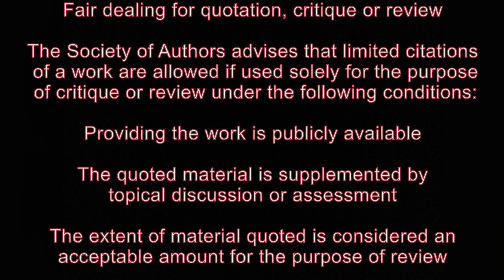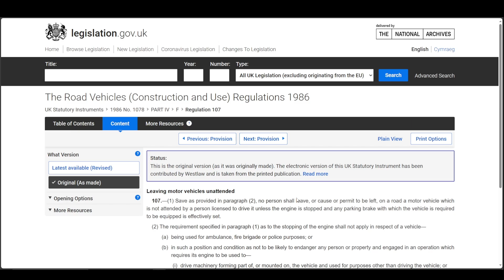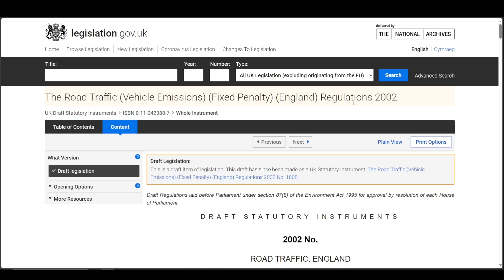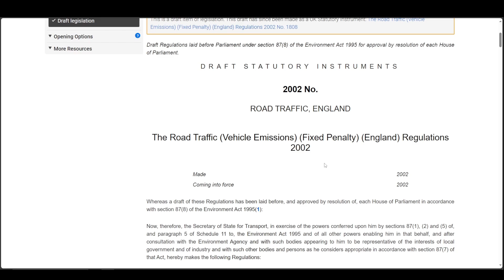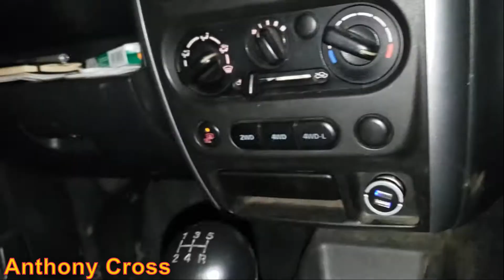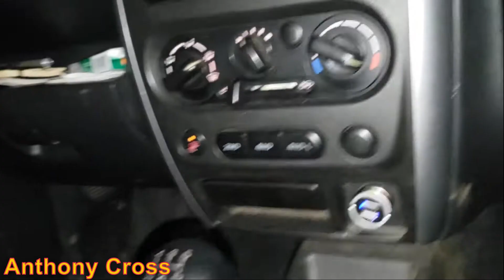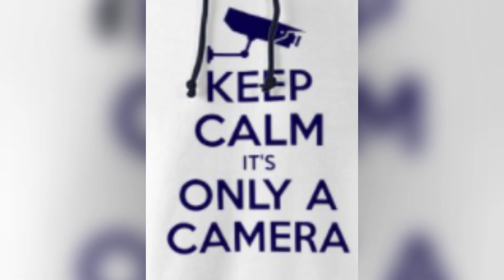PC Fine Driver For Vehicle Quitting